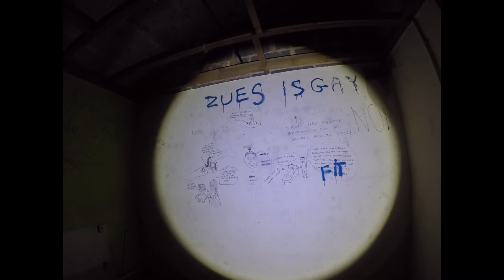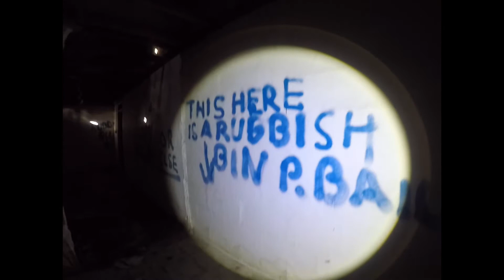Exploring what’s left of the Ilford park care home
Care home that was built after the war, not much left of it only 2 buildings remain and they had been stripped out, was built for polish veterans after the war